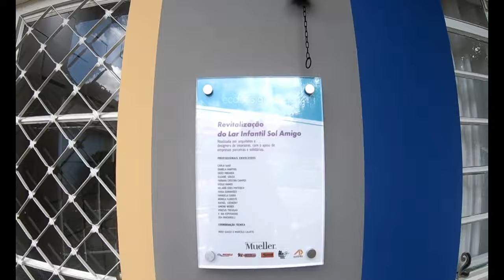Diário de Obra Ecodesign #2 | Jaqueline Siebert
O Projeto Mueller Ecodesign Social é a ampliação da Mostra Ecodesign e  transforma a vida de crianças, adolescentes e adultos em situação de risco social por meio da revitalização do espaço onde vivem.

A sustentabilidade é o principal fundamento do projeto, e seu desenvolvimento acontece com o apoio de arquitetos e empresas parceiras comprometidos em promover o bem.

Este ano é no Lar Infantil Sol Amigo
R. João Obrzut, 50 - São Braz, Curitiba - PR

Kaiser Espelhos

Marcenaria Spazio di Madeira